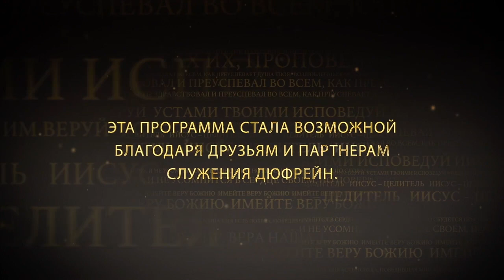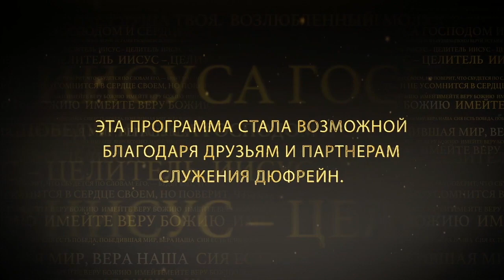НАША ВЛАСТЬ ВО ХРИСТЕ. №1 «Иисус — Целитель» (151)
Пастор Нэнси Дюфрейн начинает серию проповедей на тему «Наша власть во Христе».

Нам очень важно понять, какое богатое наследство Иисус дал нам. Бог сделал нас богатыми во Христе, и часть этого богатства – наша власть.

Слишком часто люди не осознают, что наша власть во Христе – это часть богатого наследия, которая принадлежит каждому дитю Божьему. Абсолютно каждому, кто приходит к Христу, принадлежит власть, как часть благословений и наследия, данного нам Богом во Христе. И чем лучше мы научимся применять нашу власть, тем прекраснее будет наша жизнь.